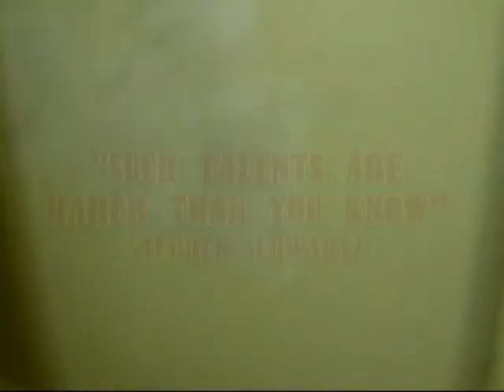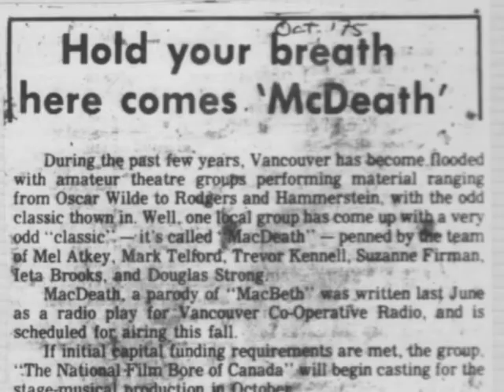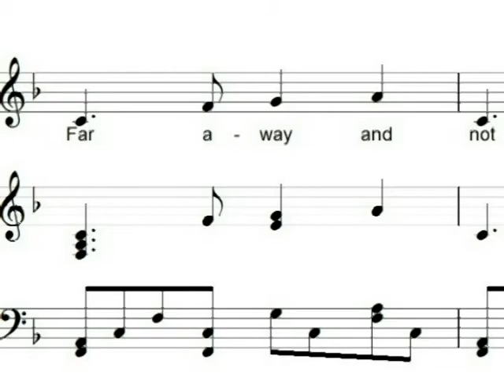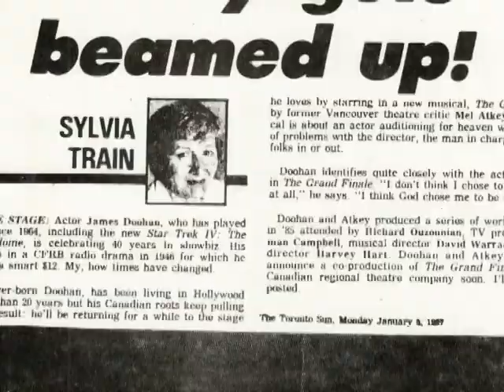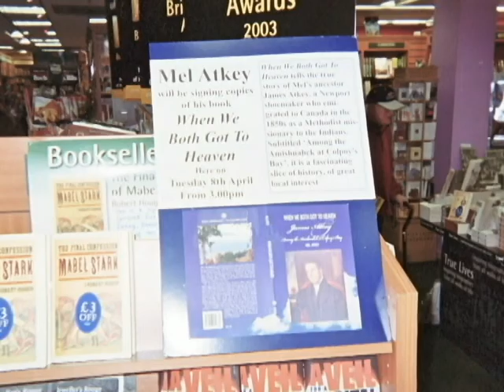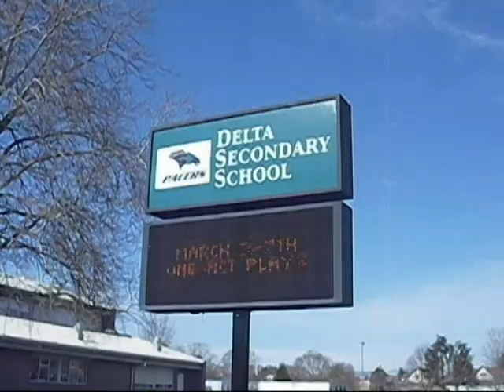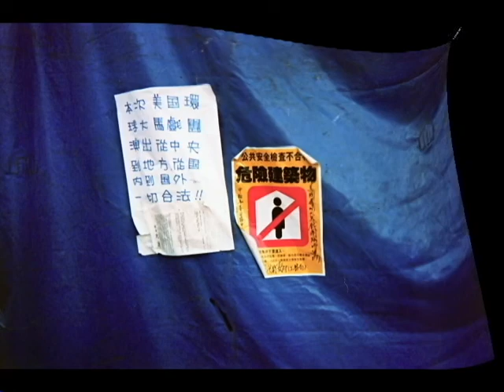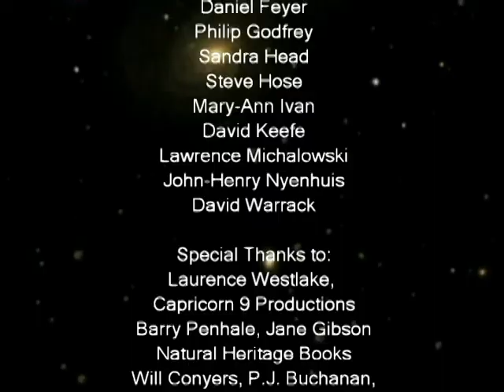Something Magic 2018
A documentary on the work of Canadian musical theatre writer Mel Atkey